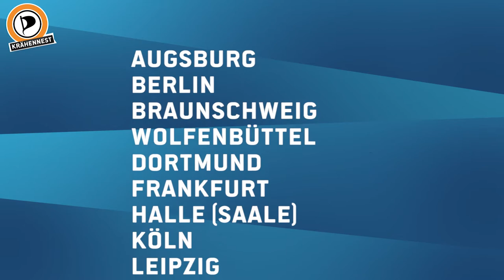Gehen die Rentner über Bord? Bundesweite Rentendemo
Kampf gegen die Altersarmut - Solidarische Altersversorgung für Alle

Solidarität ist Achtung vor der Lebensleistung aller Generationen.

Deshalb verfolgen wir Piraten in Deutschland das Ziel einer für alle geltenden solidarischen Rente. Alle Menschen sollen entsprechend ihrem Gesamteinkommen und ohne Beitragsbemessungsgrenze in die Rentenkasse einzahlen und alle Menschen erhalten daraus Leistungen.

Jeder Rentner soll im Alter eine Mindestrente erhalten welche eine sichere Existenz und gesellschaftliche Teilhabe ermöglicht.
Das bisherige Rentensystem muss deshalb so umgestaltet werden dass die zukünftigen Rentner wieder von einer sicheren Rente im Alter ausgehen können.
Insbesondere muss die Einnahmebasis verbreitert werden und die Stärkeren sich angemessen mit Beiträgen an der Rentenversicherung beteiligen.

Demos in:

    Augsburg
    Berlin
    Braunschweig und Wolfenbüttel
    Dortmund
    Frankfurt
    Halle (Saale)
    Köln
    Leipzig
    Magdeburg
    München
    Rastatt
    Stolzenau
    Weimar
    Wernigerode